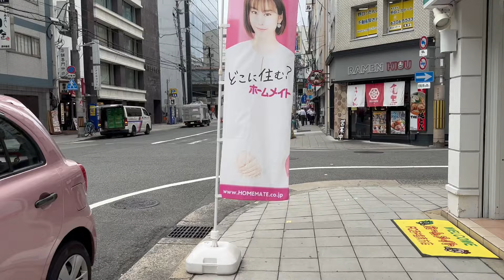2024.10[13:00]大阪西中島南方 本◯エステ地帯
大阪西中島南方エステ地帯

Osaka Nishinakajima Minami Beauty Salon Area

大阪西中岛南部美容区

大阪西中島南部美容區

오사카 니시나카지마 남방 에스테틱 지대